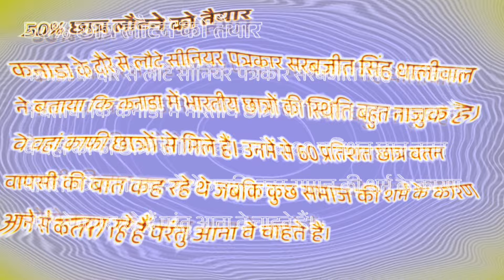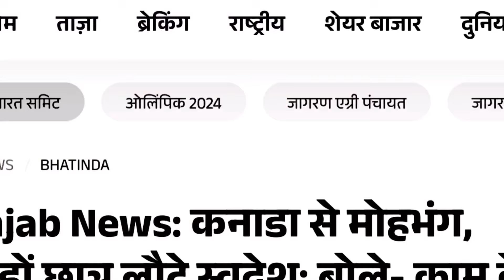ਬਠਿੰਡਾ ਦੇ 100 ਵਿਦਿਆਰਥੀਆਂ ਦੀ ਕਨੇਡਾ ਤੋਂ ਪੰਜਾਬੀ ਵਾਪਿਸੀ, ਵਿਦਿਆਰਥੀਆਂ ਵੱਲੋਂ ਹੈਰਾਨੀਜਨਕ ਖੁਲਾਸੇ। Big Breaking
ਨੋਟ: ਜੇਕਰ ਤੁਸੀਂ ਵੀ ਆਪਣੀ ਕੋਈ ਸਟੋਰੀ ਸਾਡੇ ਨਾਲ ਸਾਂਝੀ ਕਰਨਾ ਚਾਹੁੰਦੇ ਹੋ ਤਾਂ ਤੁਸੀਂ ਸਾਡੀ ਈਮੇਲ ਤੇ ਰਾਬਤਾ ਕਰ ਸਕਦੇ ਹੋ ਜਾਂ ਆਪਣਾ ਮੋਬਾਈਲ ਨੰਬਰ ਭੇਜ ਸਕਦੇ ਹੋ ਅਸੀਂ ਜਲਦ ਤੁਹਾਡੇ ਨਾਲ ਰਾਬਤਾ ਕਰਨ ਦੀ ਕੋਸ਼ਿਸ਼ ਕਰਾਂਗੇ ।

ਕਨੇਡਾ ਵਿੱਚੋਂ ਭਾਰਤੀਆਂ ਨੂੰ ਕੱਢਣ ਦੀ ਤਿਆਰੀ, ਭਾਰਤੀਆਂ ਖਿਲਾਫ਼ ਹੋ ਰਹੀ ਸ਼ਾ*ਜਿਸ਼ । Hard days in Canada ahead ॥
ਕਨੇਡਾ ਦੇ ਹਾਲਾਤ ਹੋਰ ਵਿ*ਗੜੇ, ਮੋਗੇ ਜਿਲ੍ਹੇ ਦੇ ਨੌਜਵਾਨ ਨੇ ਟੋਰਾਂਟੋ ਚ’ ਚੁੱਕਿਆ ਵੱਡਾ ਕਦਮ। Be Alert ‼️
ਕਨੇਡਾ ਚੋਂ ਨਸ਼ੇੜੀਆਂ ਨੂੰ ਡਿਪੋਰਟ ਕਰਨ ਦੀ ਅਪੀਲ
ਦਿਨੋ-ਦਿਨ ਨੌਜਵਾਨਾਂ ਦੀਆਂ ਹੋ ਰਹੀਆਂ ਮੌ/ਤਾਂ ਦੀ ਚਿੰਤਾ
ਅਮਰੀਕਾ ਰਹਿੰਦੇ ਪਤੀ ਨੇ ਘਰਵਾਲੀ ਨਾਲ ਮਾਰੀ ਕਰੋੜਾਂ ਦੀ ਠੱਗੀ, 20-22 ਸਾਲ ਧੋਖਾ ਹੀ ਕਰਦਾ ਰਿਹਾ। Phone call
ਕਨੇਡਾ ਵਿੱਚ ਪੰਜਾਬੀ ਸਟੂਡੈਂਟਸ ਦੀਆਂ ਹੋ ਰਹੀਆਂ ਮੌ/ਤਾਂ ਦਾ ਸੱਚ ਆਇਆ ਸਾਹਮਣੇ। Save student’s Life in Canada
ਕਿੱਧਰ ਨੂੰ ਜਾ ਰਿਹਾ ਕਨੇਡਾ ਤੇ ਕਨੇਡਾ ਦੇ ਹਾਲਾਤ
Caller ਨੇ ਖੋਲੇ ਅੰਦਰਲੇ ਭੇਦ
ਆਸਟਰੇਲੀਆ ਦੇ ਨਾਂ ਤੇ 36 ਲੱਖ ਦੀ ਠੱਗੀ
ਡੇਢ ਸਾਲ ਇੱਕ ਕਮਰੇ ਚ’ ਤਾੜੀ ਰੱਖੇ ਦੋ ਪੰਜਾਬੀ ਮੁੰਡੇ। Cruel act
ਕਨੇਡਾ ਦੀ ਕੁੜੀ ਨੇ ਡੇਢ ਕਰੋੜ ਚ’ ਰਗੜਿਆ ਪੰਜਾਬੀ ਮੁੰਡਾ। Schoking real story of CANADA 🇨🇦
ਕਨੇਡਾ ਵਿੱਚ ਸਟੂਡੈਂਟਸ ਦੀਆਂ ਜਿੰਦਗੀਆਂ ਨਾਲ ਹੋ ਰਿਹਾ ਖਿਲਵਾੜ। Big crises in Canada । Must watch
ਜੇ ਬਾਹਰਲੇ ਮੁਲਕ ਤੋਂ ਪੰਜਾਬ ਵਾਪਿਸ ਮੁੜਨਾ ਚਾਹੁੰਦੇ ਹੋ ਤਾਂ ਇਹਨਾਂ ਗੱਲਾਂ ਦਾ ਰੱਖਿਓ ਧਿਆਨ । Reverse Migration
15 ਸਾਲਾਂ ਬਾਅਦ ਆਸਟਰੇਲੀਆ ਤੋਂ ਪੰਜਾਬ ਵਾਪਿਸੀ,
ਪੰਜਾਬ ਮੁੜਨ ਲਈ 5 ਸਾਲਾਂ ਚ’ ਹਮਸਫਰ ਨੂੰ ਮਨਾਇਆ
ਕਨੇਡਾ ਬਾਰੇ ਸੱਚ ਦੱਸਣ ਤੇ ਤਕਲੀਫ਼ ਕਿਉਂ ? ਪੰਜਾਬ ਨੂੰ ਭੰਡਣ ਦੀ ਨਹੀਂ ਪੰਜਾਬ ਨੂੰ ਬਚਾਉਣ ਦੀ ਲੋੜ।
ਦੁਆਬੇ ਆਲੇ ਵੀ ਮੁੜਨ ਲੱਗੇ ਵਾਪਿਸ
15 ਸਾਲਾਂ ਬਾਅਦ ਬਾਹਰਲੇ ਮੁਲਕ ਤੋਂ ਪੰਜਾਬ ਵਾਪਿਸੀ।
Reverse Migration Punjab
ਪੰਜਾਬੀ ਸਟੂਡੈਂਟਸ ਹੁਣ ਨਹੀਂ ਜਾ ਰਹੇ ਕਨੇਡਾ
ਪੰਜਾਬ ਦੇ ਕਾਲਜਾਂ ਚ’ ਲੱਗੀਆਂ ਰੌਣਕਾਂ। Breaking News
ਬਾਹਰਲੇ ਮੁਲਕਾਂ ਤੋਂ ਵਤਨ ਵਾਪਿਸੀ ਦਾ ਰਝਾਨ ਵਧਿਆ, 2030 ਤੱਕ ਵੱਡੀ ਗਿਣਤੀ ਚ’ ਵਾਪਿਸ ਮੁੜਨਗੇ ਲੋਕ
ਕਨੇਡਾ ਵਾਗੂੰ ਹੁਣ UK ਵਿੱਚ ਵੀ ਦਾਰੂ ਲੁੱਟਣ ਲੱਗ ਪਏ ਪੰਜਾਬੀ, ਬੱਲੇ ਗੱਭਰੂਓ ਨਹੀਂ ਰੀਸਾਂ ਤੁਹਾਡੀਆਂ
ਪੰਜਾਬੀ ਮੁੰਡੇ ਰੋਂਦੇ ਹਨ, 25 ਲੱਖ ਲਾਕੇ ਦੁਬਾਰਾ 25 ਲੱਖ ਕਮਾਉਣਾ ਬਹੁਤ ਔਖਾ ਹੋਇਆ ਪਿਆ
ਕਨੇਡਾ ਦੇ PR ਕਾਰਡ ਨੂੰ ਠੋਕਰ ਮਾਰਕੇ ਸਾਢੇ ਪੰਜ ਸਾਲ ਬਾਅਦ ਪੰਜਾਬ ਵਾਪਿਸੀ। Love of Motherland ❤️
ਕਨੇਡਾ ਤੋਂ 25 ਦਿਨਾਂ ਬਾਅਦ ਹੀ ਪੰਜਾਬ ਵਾਪਿਸੀ, ਮੁੰਡੇ ਨੇ ਭੁੱਖੇ ਰਹਿ-ਰਹਿ ਕੇ ਕੱਟੇ ਦਿਨ। Shocking Story 😭
ਕੁੜੀ ਨੇ ਫੋਨ ਕਾਲ ਤੇ ਚੱਕੇ ਕਨੇਡਾ ਦੇ ਪਰਦੇ, ਕਨੇਡਾ ਭੇਜਣਾ ਆਪਣੇ ਜਵਾਕਾਂ ਨੂੰ ਖੂਹ ਵਿੱਚ ਧੱਕਾ ਦੇਣ ਦੇ ਬਰਾਬਰ। ਬਚੋ
ਦੋ ਸਕੇ ਭਰਾਵਾਂ ਦੀ ਕਨੇਡਾ ਤੋਂ ਪੰਜਾਬ ਵਾਪਿਸੀ, ਪੰਜਾਬੀ ਸਟੂਡੈਂਟਸ ਭੁੱਖੇ ਰਹਿ ਕੇ ਕਰਦੇ ਨੇ ਗੁਜਾਰਾ। Schoking Story
ਸਟੱਡੀ ਵੀਜੇ ਤੇ ਗਏ ਨੌਜਵਾਨ ਦੀ 3 ਮਹੀਨੇ ਬਾਅਦ ਹੀ ਕਨੇਡਾ ਤੋਂ ਪੰਜਾਬ ਵਾਪਿਸੀ। Reality of Student Life in Canada
98-99% ਕਨੇਡਾ ਵਿੱਚ ਲਾਸ਼ਾਂ ਤੁਰੀਆਂ ਫਿਰਦੀਆਂ ਬਾਈ, ਰੂਹ ਕਿਸੇ ਵਿੱਚ ਵੀ ਹੈਨੀ। ਬ੍ਰੈਮਪਟਨ ਤੋਂ ਕਾਲ ਤੇ ਵੱਡੇ ਖੁਲਾਸੇ
PR ਕਾਰਡ ਕਰਕੇ ਹੀ ਸਟੂਡੈਂਟਸ ਨਾਲ ਮਾੜੇ ਕੰਮ ਹੋ ਰਹੇ ਹਨ,ਕਨੇਡਾ ਦਾ ਕੌੜਾ ਸੱਚ।
Schoking bad effects of Canada 🥲
ਲੋਕ ਕਨੇਡਾ ਛੱਡਕੇ ਪੰਜਾਬ ਭੱਜਣ ਲਈ ਮਜਬੂਰ ਹੋ ਜਾਣਗੇ।
ਪੰਜਾਬੀ ਸਟੂਡੈਂਟਸ 3 ਹਜਾਰ ਕਰੋੜ ਦੇ ਕਰਜਾਈ
ਮੇਰਾ ਜੀ ਕਰਦਾ ਸੀ ਮੈਂ ਸ਼ੀਸ਼ੇ ਤੋੜ ਕੇ ਕਨੇਡਾ ਤੋਂ ਭੱਜ ਜਾਵਾਂ
ਬਜੁਰਗ ਦੀ ਹੱਡ ਬੀਤੀ
Reverse Migation of Old Man
2030 ਤੱਕ ਕਨੇਡਾ ਤੋ ਵਾਪਿਸ ਆ ਜਾਣਗੇ ਲੋਕ
ਕਨੇਡੀਅਨ ਵਿਆਕਤੀ ਵੱਲੋਂ ਖੁਲਾਸਾ
ਕਨੇਡਾ ਪ੍ਰਤੀ ਨੌਜਵਾਨਾਂ ਦੀ ਬਦਲੀ ਸੋਚ
Reverse Migration Punjab
Difficult to live in Canada
Difficulties in Canada
Main expenses in Canada
Per month expenditure in Canada
Scope of Canada in 2024
Canada 2024
Canada immigration rules in 2024
A hidden stories of Canada
Canada visa services for Indians
Latest News about Canada Visa
Indo Canada relations
Canadian High commission in India
Indian High Commission in Canada
reverse migration
reverse migration canada
reverse migration from canada
reverse migration to india
canada immigration
canada recession
canada downfall
work in canada
canada pnp program
canada pr
canada visa online apply
Vancouver
punjabi in canada
Canada tourist visa latest updates
Canada tourist visa result
Canada student visa latest result
Canada visa latest result